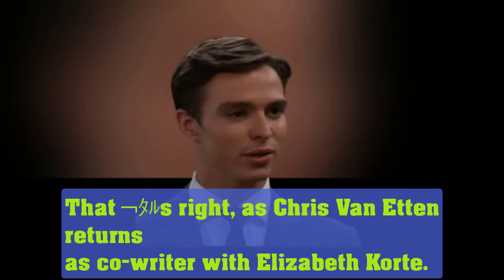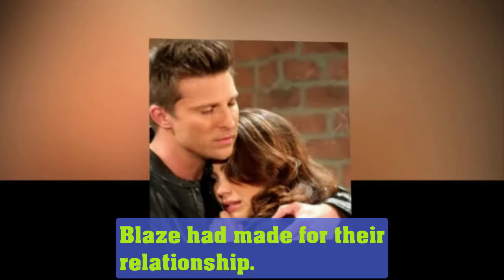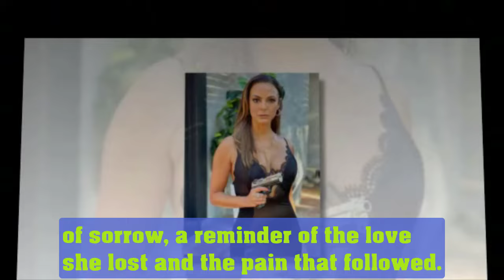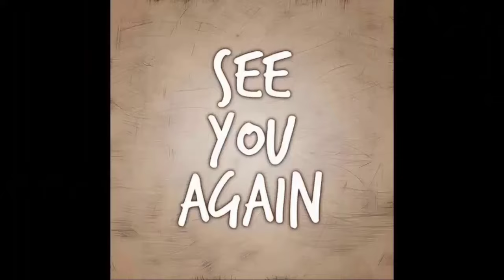Jacqueline Grace Lopez & Eva Larue Are Out Of Contract - Blaze & Natalia Leave GH! GH Spoilers